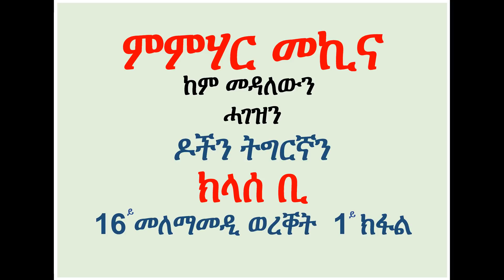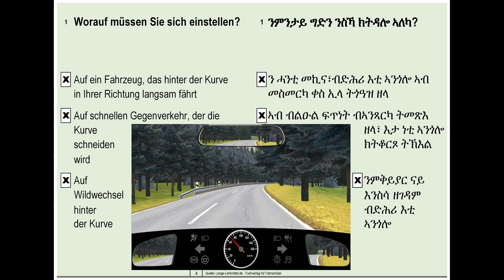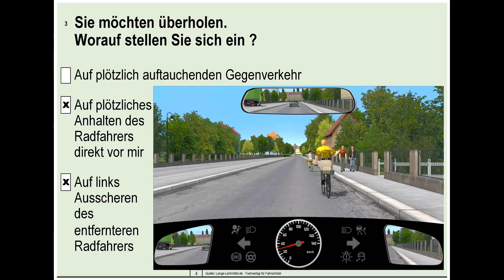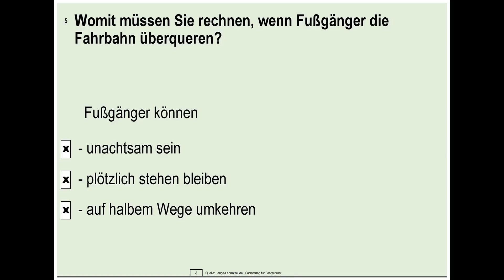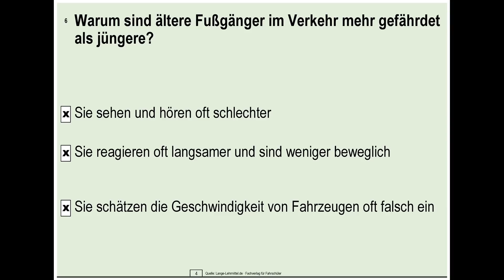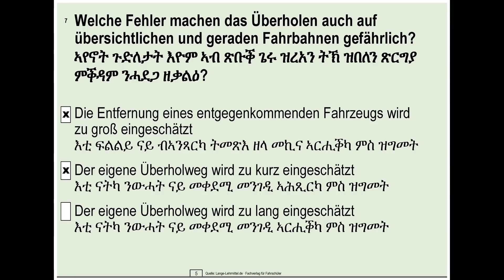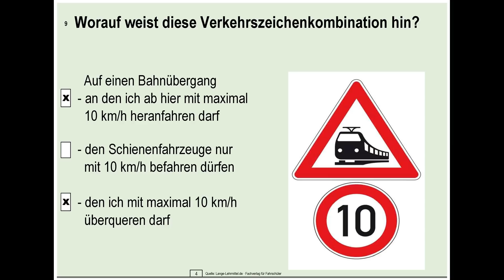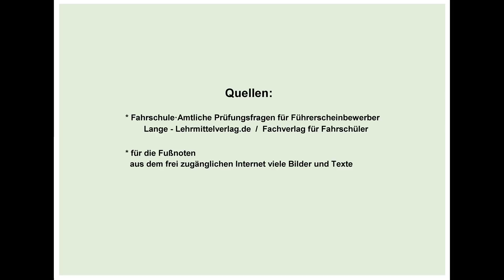Fahrschule Deutsch / Tigrigna 16.1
Fahrschule Klasse B 16.1 Deutsch und Tigringa für den Erwerb des  Führerscheins in Europa mit Rechtsverkehr